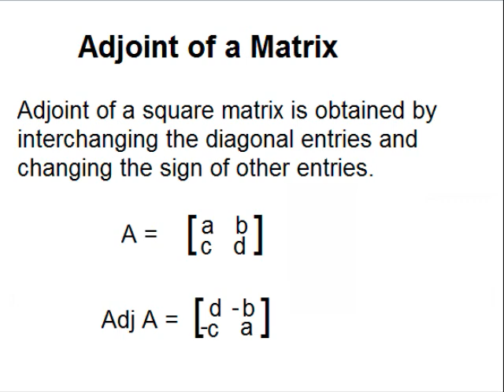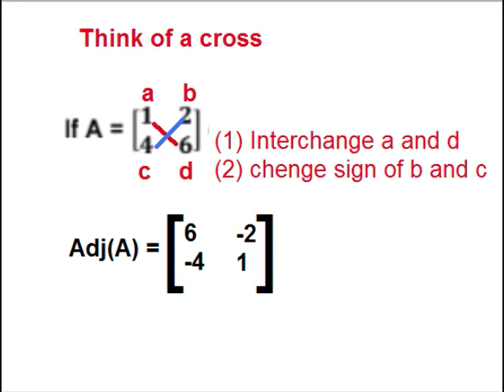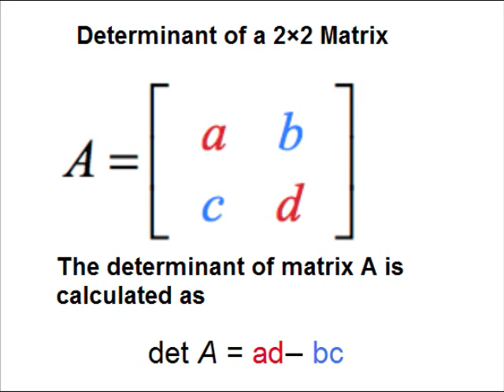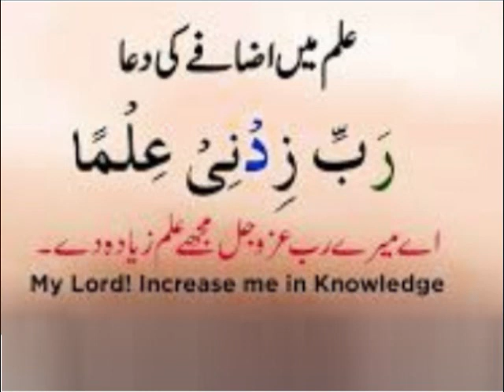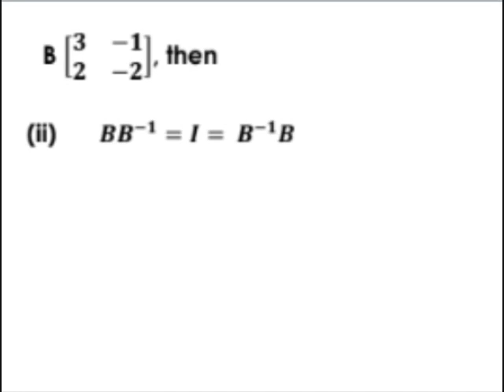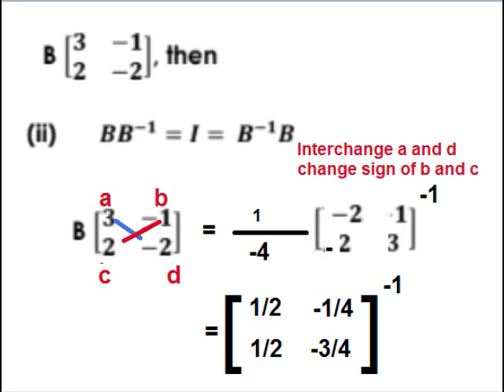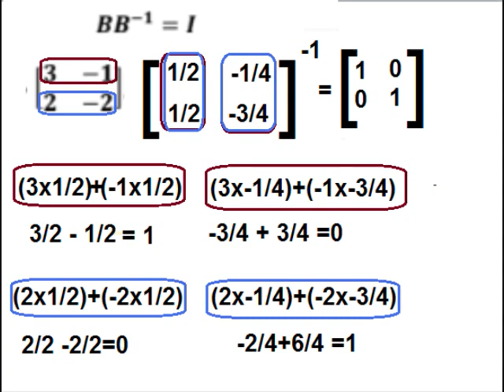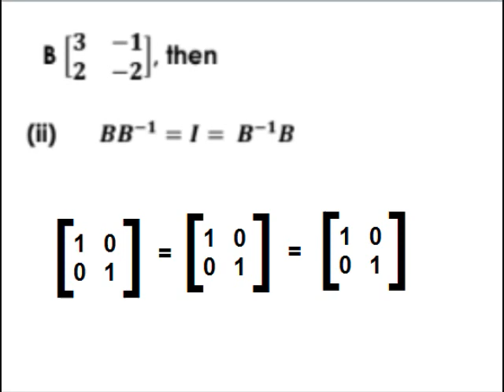Math 9 in Urdu/Ad joint Matrix & Inverse of a Matrix/exercise 1.5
9th class math unit 1, exercise 1.5 Adjoint Matrix & Inverse of a Matrix in Urdu. Verify A (Adj A)= (Adj)A=(det A)
 and BB-1  = B-1  B =I